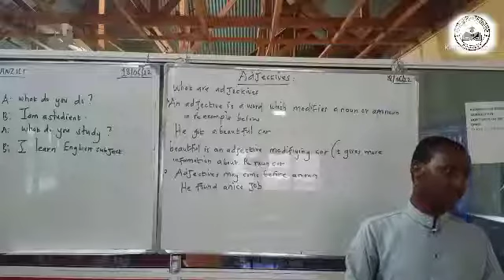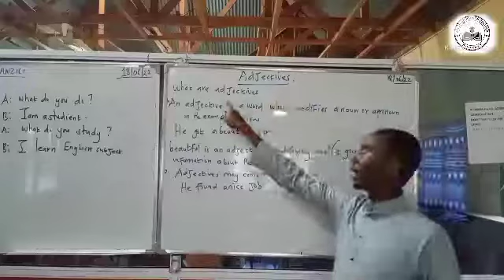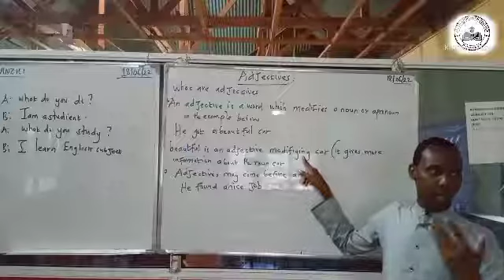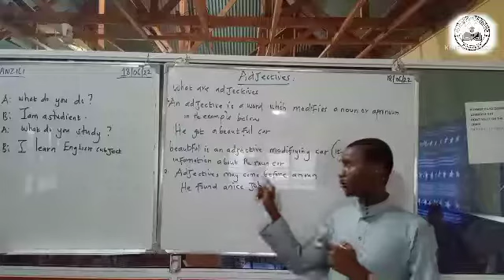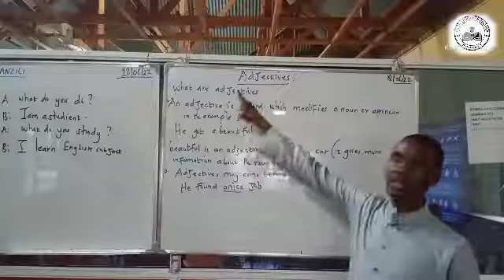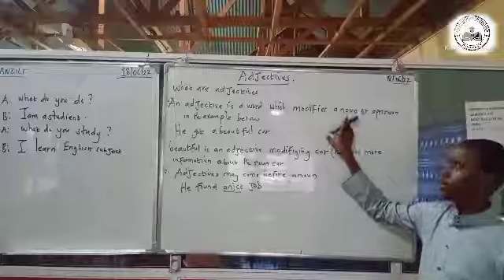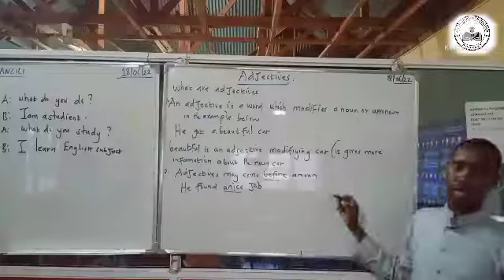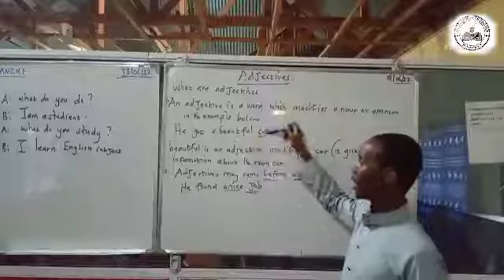Adjectives.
learn adjectives with Mr Abdijabar.
somali translation.